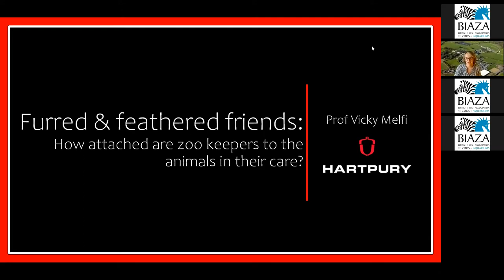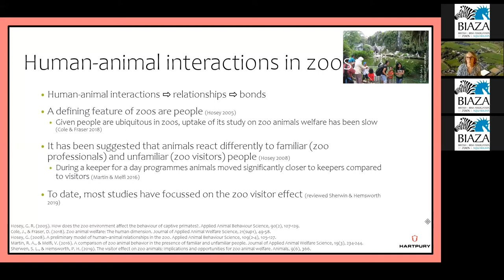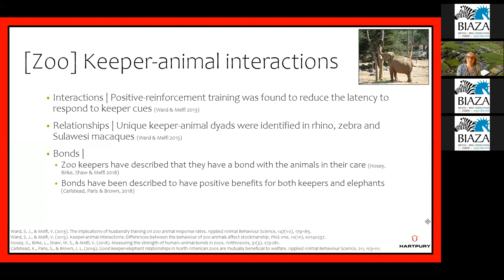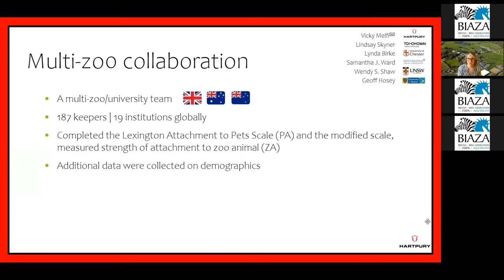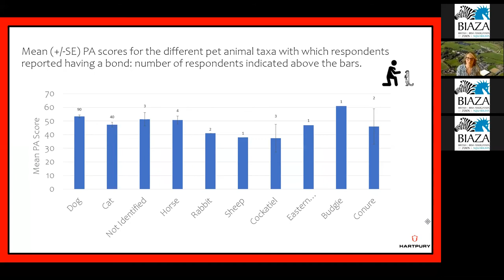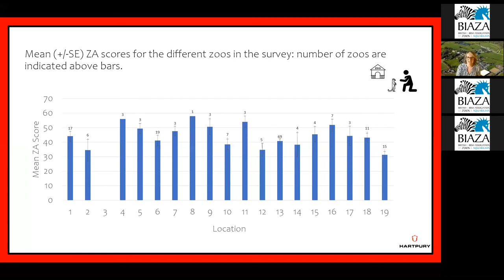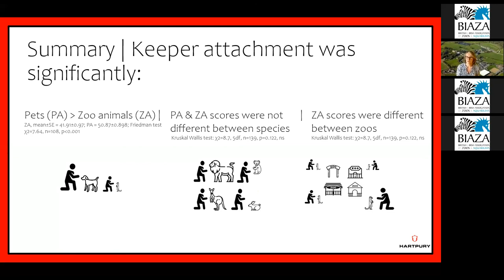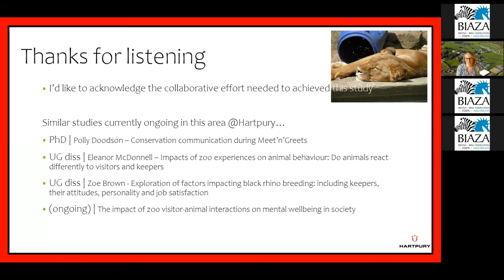BIAZA Brings You... Prof Vicky Melfi | How attached are Zookeepers to the Animals in their care?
Thumbnail photo: RZSS Edinburgh Zoo